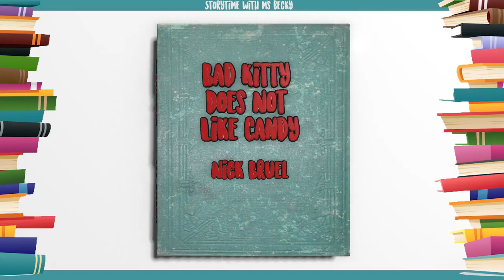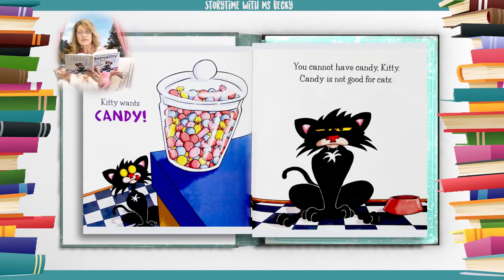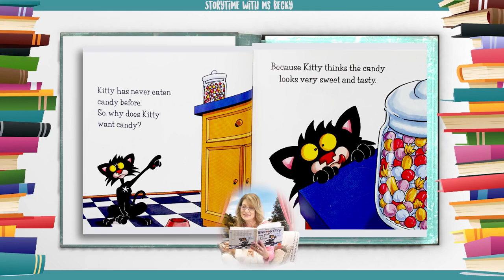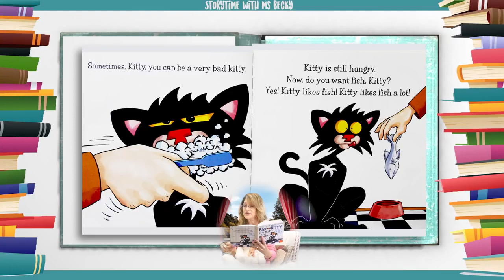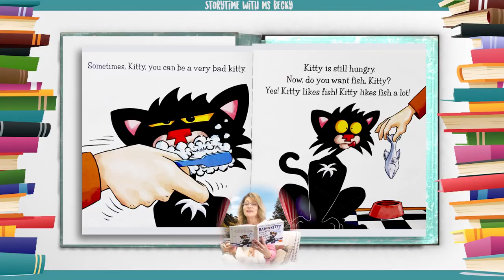[Hello ABC] 키즈 스토리북 - 4. Bad Kitty Does Not Like Candy 나쁜 아기고양이는 캔디를 안 좋아해 [읽기&듣기&눈감고듣기]